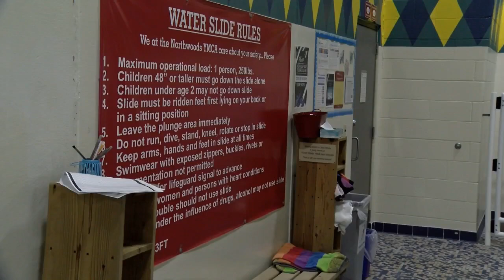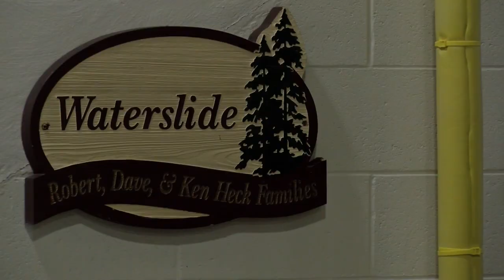Y Watch 04-05-23